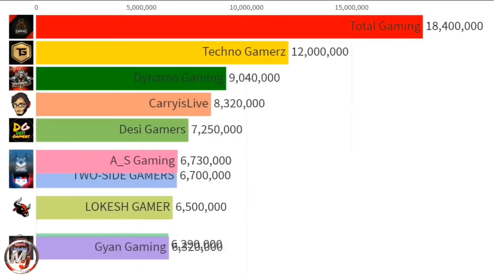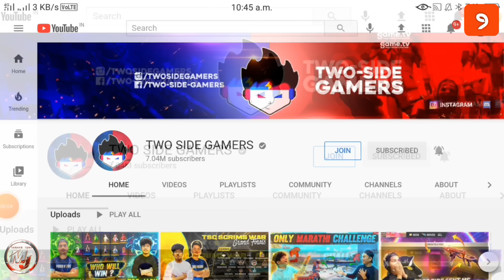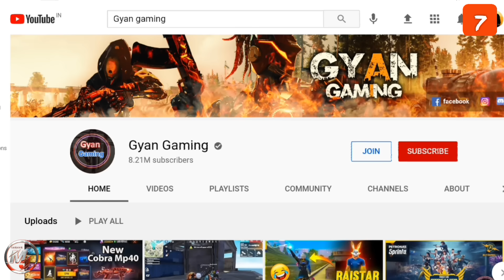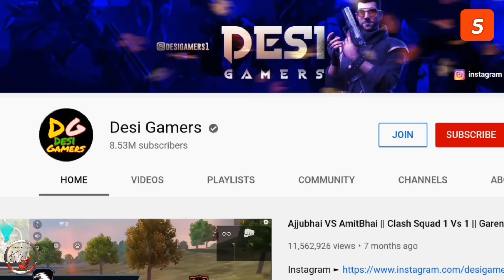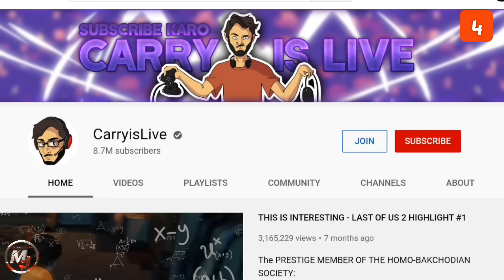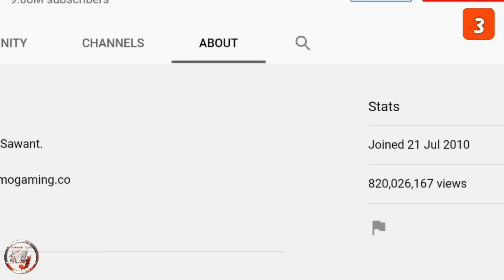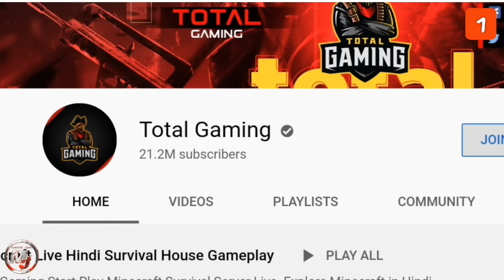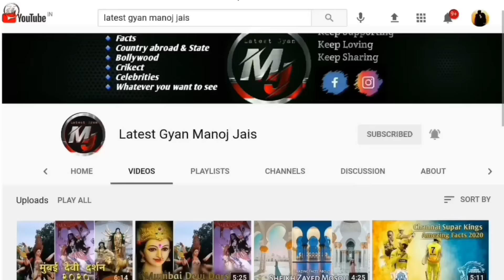Top 10 Gaming Youtubers in India 🇮🇳 | Ft. Techno Gamerz, Total Gaming, Dynamo Gaming, Desi Gamers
Top 20 Indian Gaming Youtuber link Update part 2

Top 10 Indian Gaming Youtuber link Update part 1

Top 10 Indian Youtuber part 1

Top 10 Indian Youtuber part 2

Top 10  Indian  Free Fire Gaming Youtuber part 1

Top 10 Best Indian Gamer | Who Is No. 1 Gamer | Battle Factor

Hello Guys... 🙏

Thankyou

techno gamerz pubg mobile,
carryislive pubg,
carryislive gta 5,
carryislive hacked,
carryislive getting over it,
carryislive free fire,
carryislive pubg mobile,
carryislive pacify,
carryislive fall guys,
carryislive alien isolation,
carryislive assassin's creed,
carryislive alexa,
carryislive apex legends,
soul mortal live,
soul mortal pubg,
soul mortal id,
soul mortal gaming,
soul mortal vs dynamo,
soul mortal live stream,
soul mortal gameplay,
soul mortal best gameplay,
soul mortal announcement,
soul mortal abusing,
beastboyshub,
beast boy shub minecraft,
beast boy shub pubg,
beast boy shub horror games,
beastboyshub last of us,
beast boy shub csgo,
beastboyshub limbo,
beast boy shub horror,
beastboyshub nioh,
mythpat minecraft,
mythpat gta 5,
mythpat human fall flat,
mythpat free fire,
mythpat granny,
mythpat tiktok,
mythpat brain out,
mythpat pubg,
mythpat and live insaan,
mythpat among the sleep,
mythpat avengers,
live insaan gta 5,
live insaan free fire,
live insaan 24 hours stream,
live insaan fall guys,
live insaan pubg lite,
live insaan human fall flat,
live insaan and mythpat,
live insaan and mythpat minecraft,
scoutop,
scout op gameplay,
scout op moments,
scout op clutch,
scout op pubg,
scout op spray,
scout opening crates,

Top 10 Gaming Channels in India 🇮🇳 | Ft. Techno Gamerz Total Gaming Dynamo Gaming Desi Gamers Two side Gamers Mortal,  Gyaan Gaming

VIDEO CREDIT

TOTAL GAMING
TECHNO GAMERZ
DYNAMO  GAMING
CARRY IS LIVE
DESI GAMER
TOW SIDE GAMER
LOKESH GAMER
MORTAL
AS GAMING
GYAN GAMING

1. Total Gaming
2. Techno Gamerz
3. Dynamo Gaming
4. Carryis Live
5. Desi Gamers
6. A_S Gaming
7. MortaL
8. Lokesh Gamer
9. TWO-SIDE-GAMER
10. Gyan Gaming

india’s top 10 gaming youtubers list in 2020

Gameplay By:- No copyright Gameplay

Stock video by:- Videezy.com , pexcel,